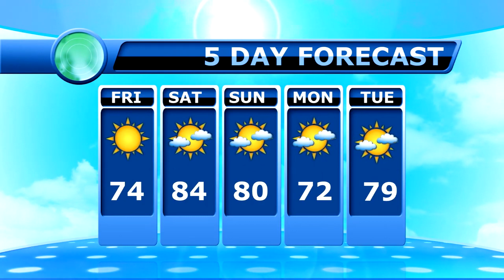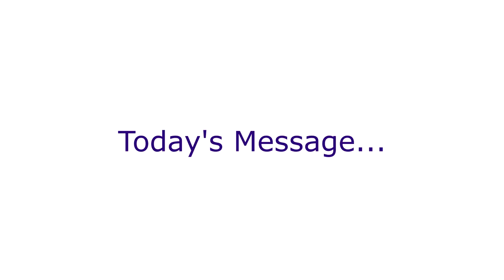September 27, 2019